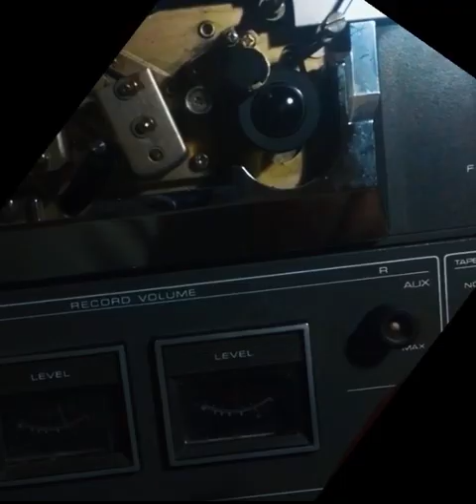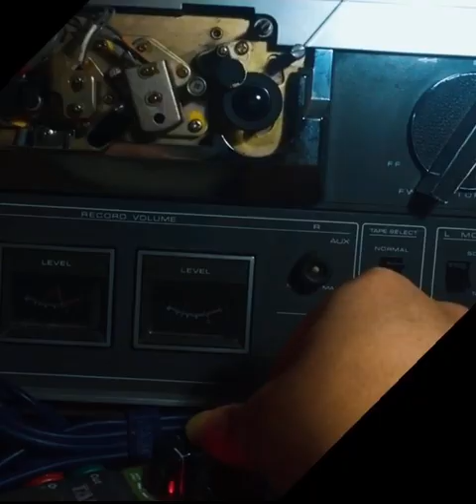reel 2 reel )))) roland system 100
2 à 3 days ago
made a roland system 100 based track
onto TC 366 reel to reel recorder _ _ _

forgot how much fun it is to play with tape reels

06 nov 2024,
peace
j.a.p.